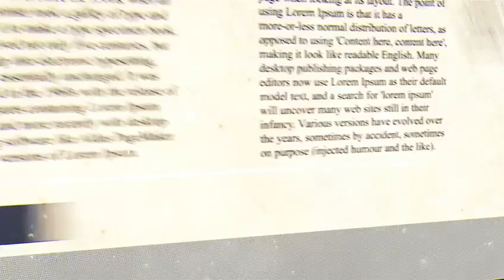✅⚽️🔴 C'est jeudi 26 Mai👌...On vous attend nombreux😉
Demi Finale Coupe du Cantal
Entente Nord Lozère (R2) - US Vallée de l'authre (R2)
A 15h stade Michel Bonal à Vic Sur Cère